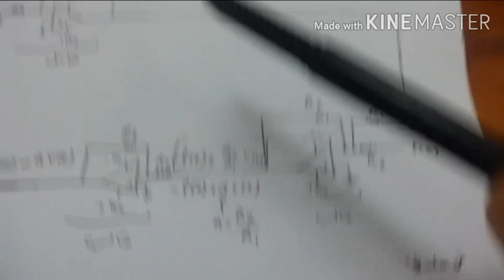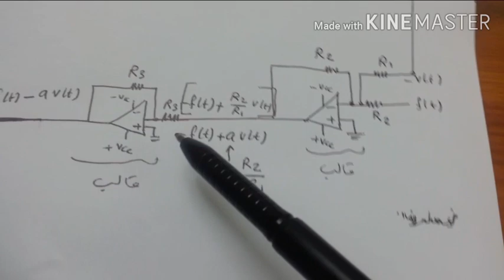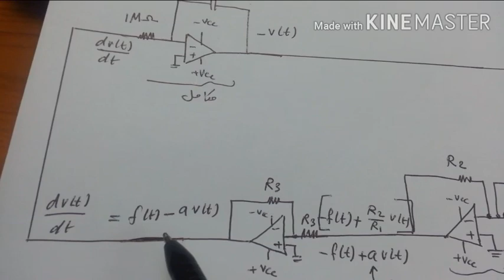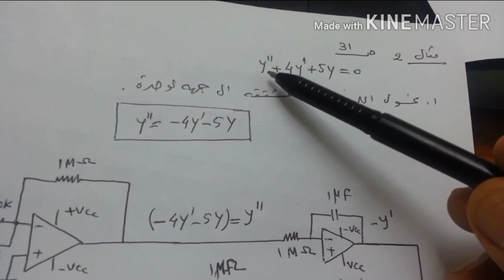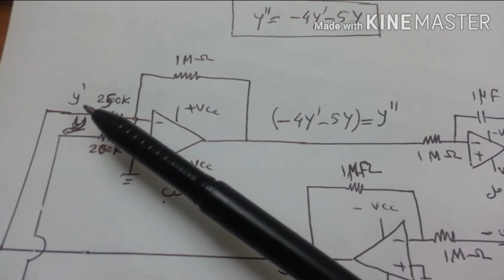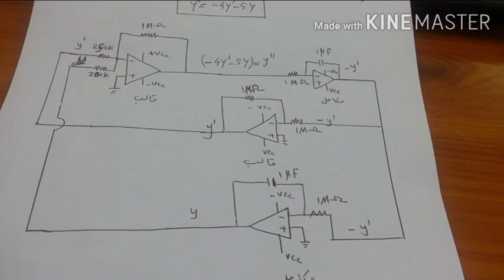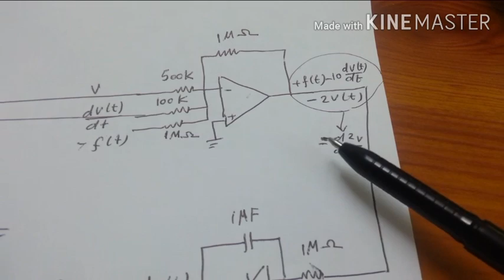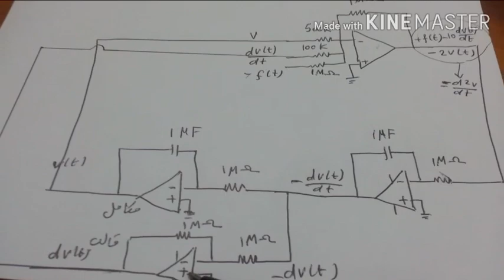Analogue computer-محاضرة-8 - دوائر الكترونية-حاسبة تناظرية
Mosul Tehnical Institute - Northern Technical University